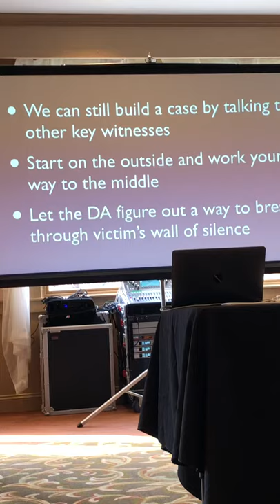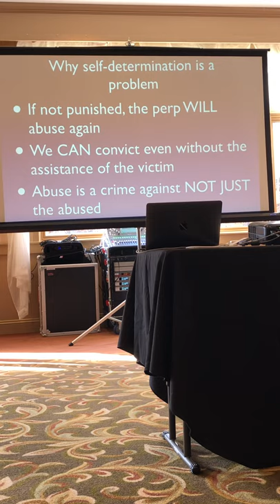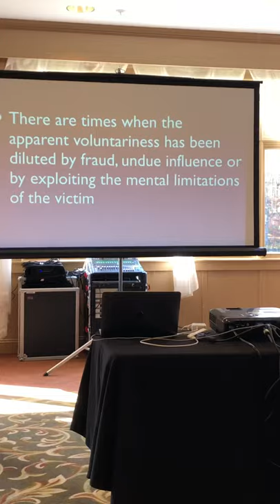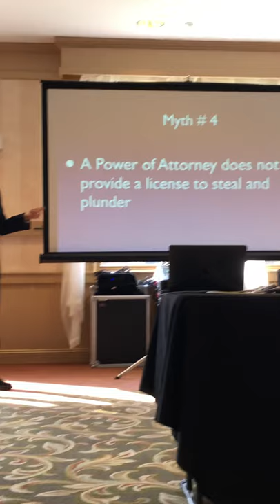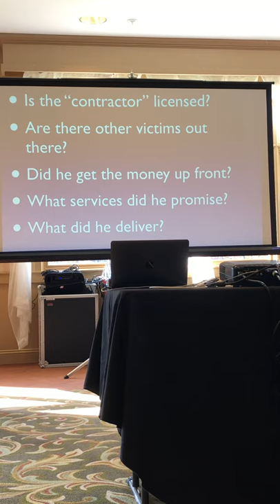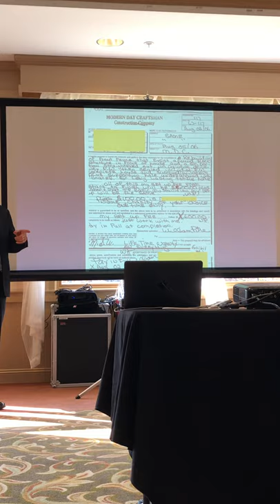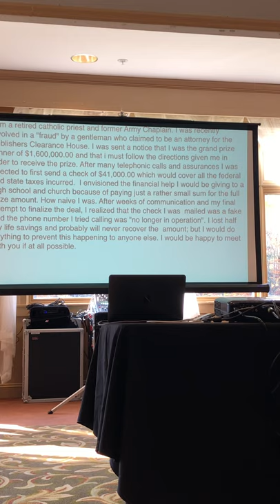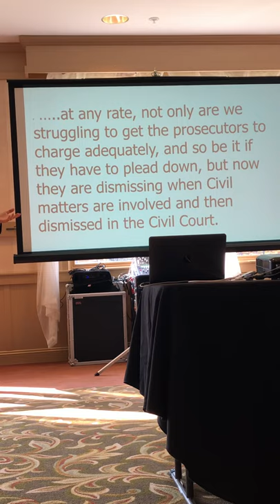2019 Tri-State Part Two Paul Greenwood, Esq.